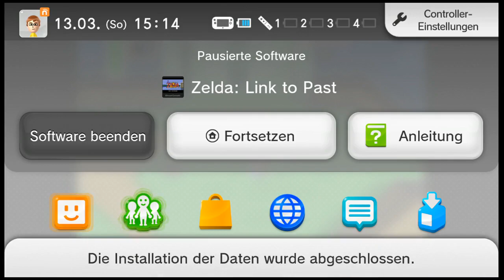[Let's Play] The Legend of Zelda: A Link to the Past - Teil 4 (Der Ost-Palast!)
Nächste Aufgabe: Das Amulett des Mutes beschaffen. Dafür müssen wir im Ost-Palast aufräumen. Wird doch wohl klappen, oder?